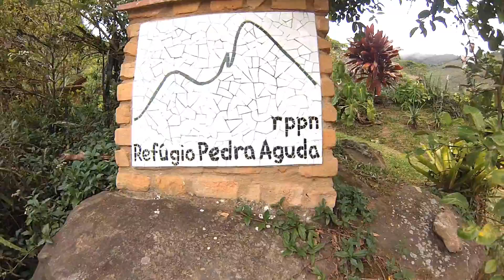Trilha Pedra Aguda numa noite de Queijos e Vinhos